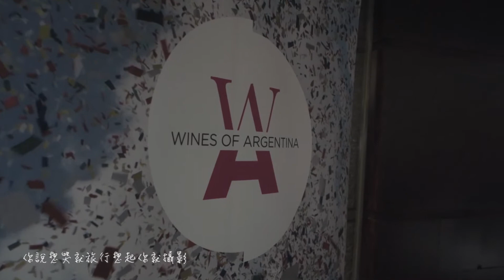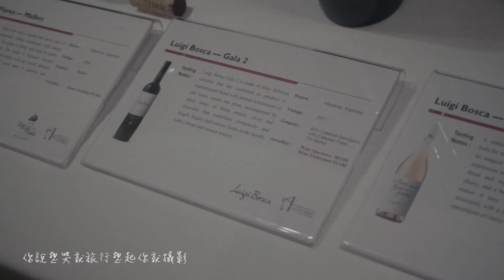"A Taste of Argentina"／嚐味阿根廷【月亮味覺日記】#01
你說想哭就旅行想起你就攝影

月亮與他的青蛙日誌
A journal of filmmaker Moon and his girl Kero

Food 珍饈 · Travel 旅見 · Play 玩活 · Record 影像